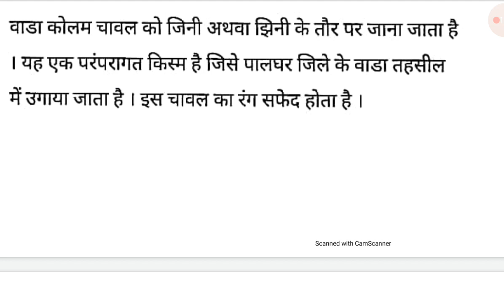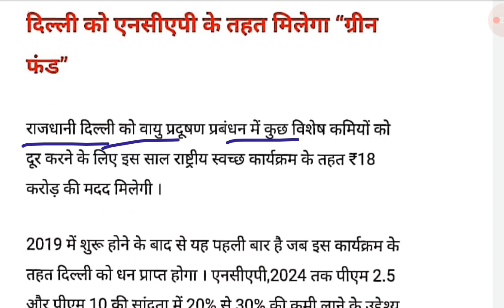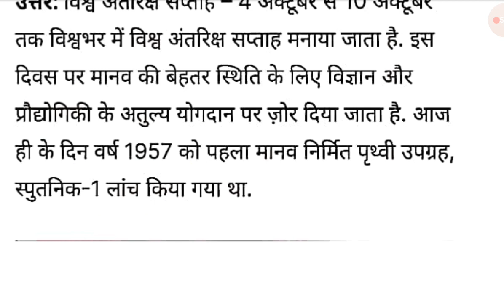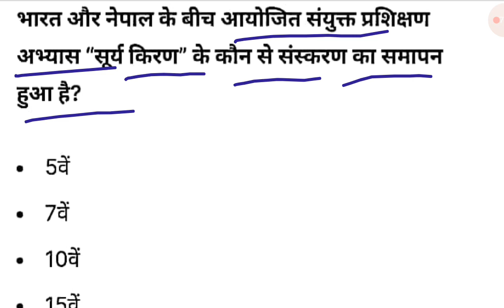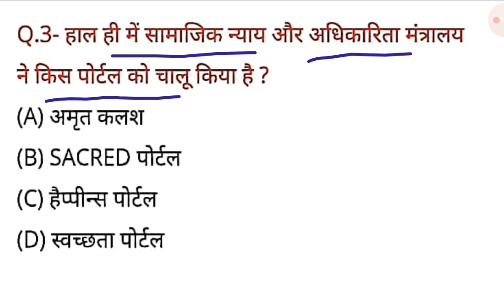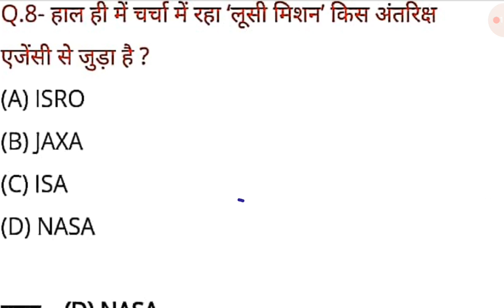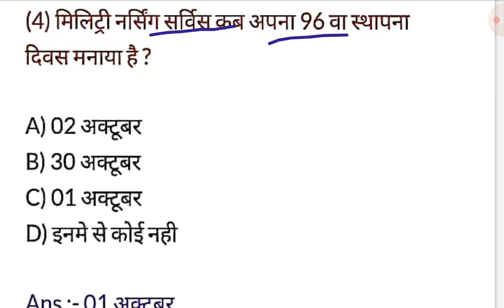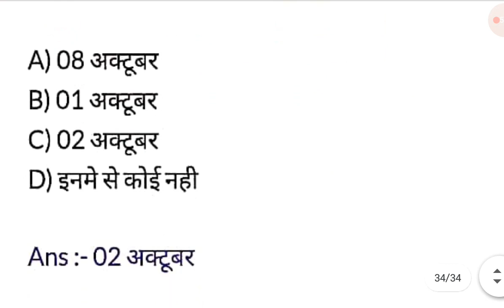DAILY CURRENT AFFAIRS BY DEVI SINGH SIR